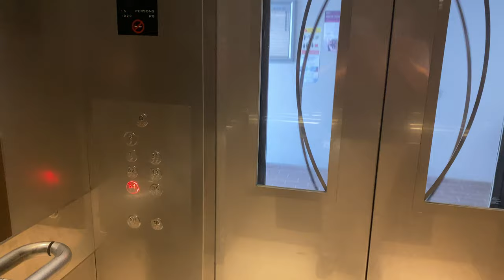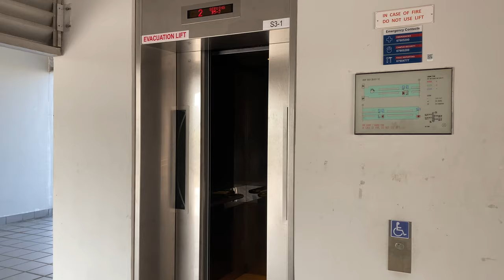FUJITEC ZEXIA MR @ S3, NANYANG TECHNOLOGICAL UNIVERSITY [LIFTS 1 AND 2]